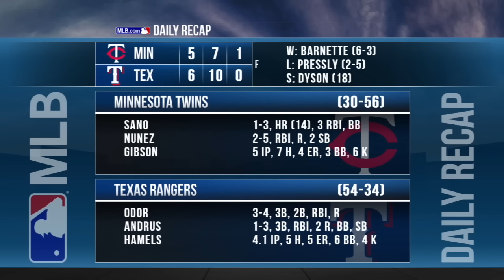7/8/16: Rangers come from behind to beat the Twins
Daily Recap: Tony Barnette pitched 2 2/3 innings of scoreless relief to pick up the win in the Rangers 6-5 comeback win over the Twins